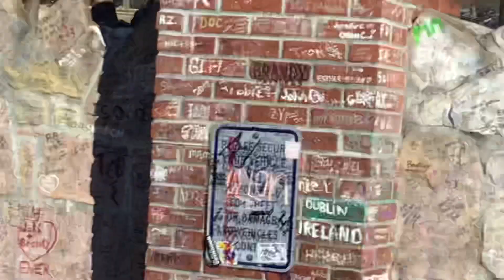Preparation For Lisa Marie Presley’s￼ Funeral at Graceland￼